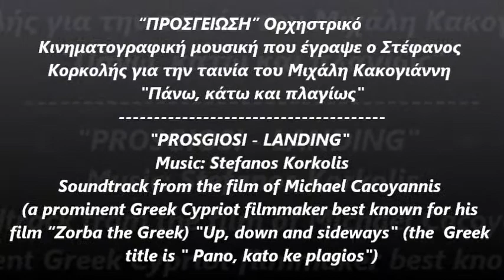Στέφανος Κορκολής "Προσγείωση" ορχηστρικό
Κινηματογραφική μουσική που έγραψε ο Στέφανος Κορκολής για την ταινία του Μιχάλη Κακογιάννη "Πάνω, κάτω και πλαγίως". Από το προσωπικό αρχείο του Στέφανου Κορκολή.
"Prosgiosi - Landing"
Soundtrack from the film of Michael Cacoyannis (a prominent Greek Cypriot filmmaker best known for his film "Zorba the Greek) "Up, down and sideways" (the  Greek title is " Pano, kato ke plagios")